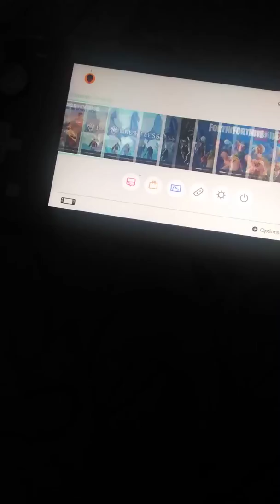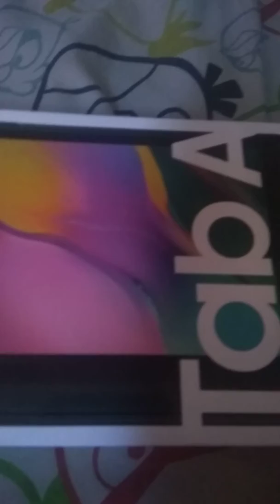My 2019 Christmas presents